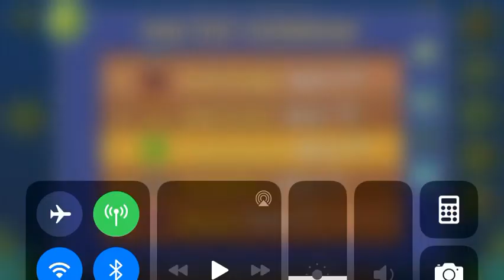Dark Step (All Coins)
This was an absolutely painful experience, I hope I never have to play somethings like this again. (Liquid Containers)

1st Coin: 0:16. Jump low over the blue pad to get the coin.

2nd Coin: Key: 0:25. Ignore the yellow orb at 0:40 to get the coin.

3rd Coin: 0:52. Ignore the purple orb and hit the blue orb, then make some tight jumps to get the coin.